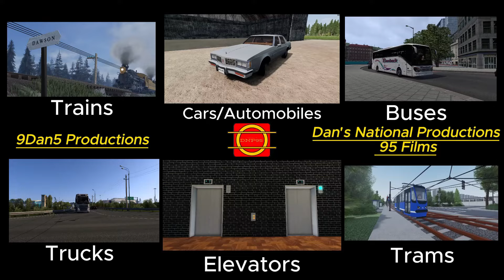BeamNG Drive | POV Driving 1974 Satsuma 1 Series MR Low in River Highway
My Discord server (Remind me in the comments if it doesnt work)(13+ ONLY)